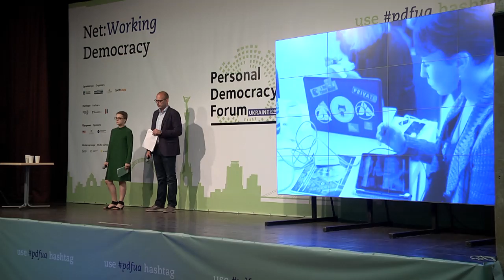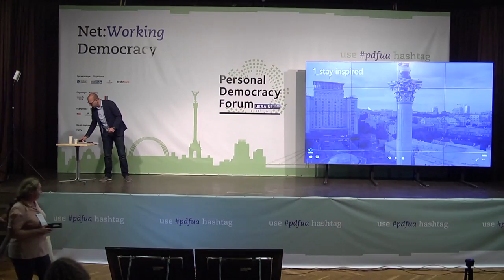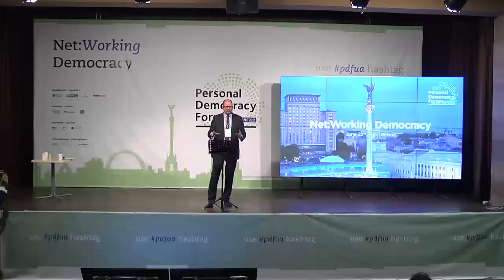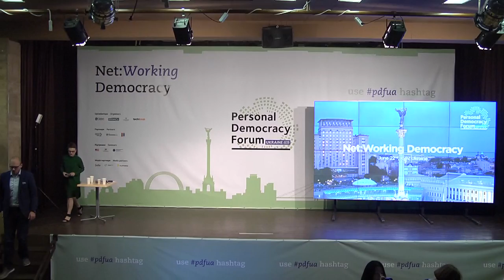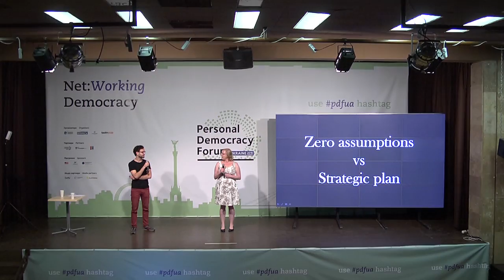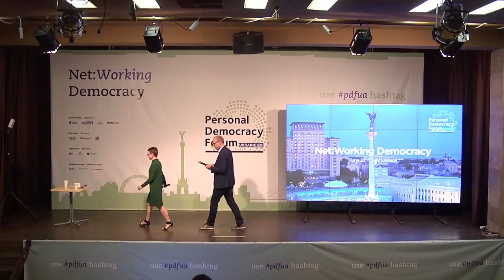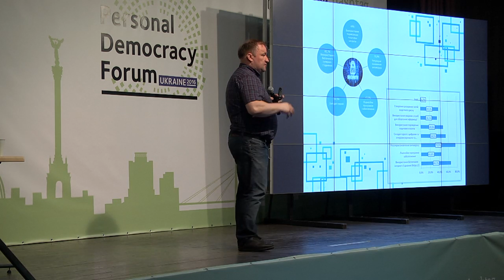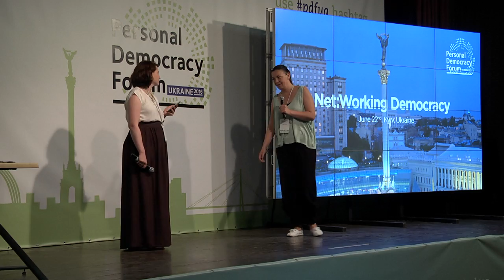Форум персональної демократії Україна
Net:Working Democracy

Демократія не виникає з нічого. Вона є синергією цінностей, яких дотримуються всі члени суспільства та відображенням взаємовідносин між ними. Для того, щоб побудувати демократію, підтримувати її та розвивати, необхідні міцні соціальні звя’зки. В умовах війни в Україні, кризової ситуації з переселенцями та корупції демократія не може сприйматися як належене.
Демократія не утверджується раптово, її впровадження - це безкінечний процес. Його можна пришвидшити за допомогою технологій, однак це не вирішить всіх проблем одразу. Втім, будучи однією з наймолодших демократичних країн Європи, Україна може стати першопроходцем у використанні технологій для розбудови демократії. Водночас в багатьох випадках немає потреби створювати заново те, що вже вдало функціонує.
На Форумі персональної демократії в Україні ми обговоримо проблеми, які виникають на місцевому та глобальному рівнях, та мережеві демократичні рішення. Ми зосередимо увагу на варіантах співпраці та можливих перешкодах.